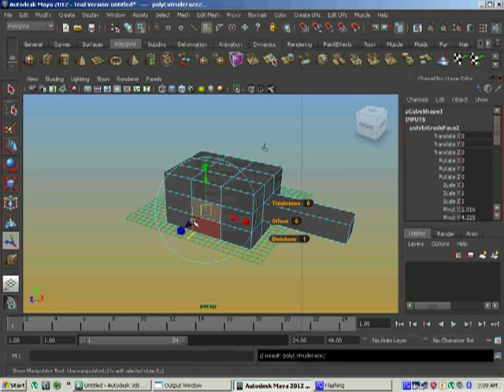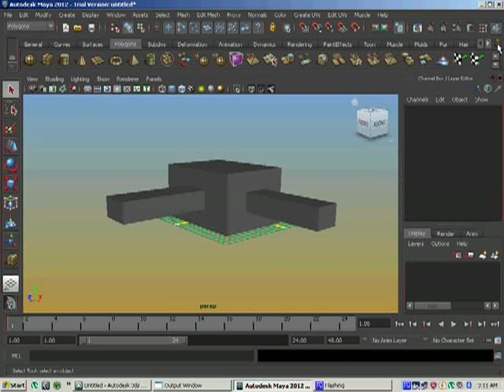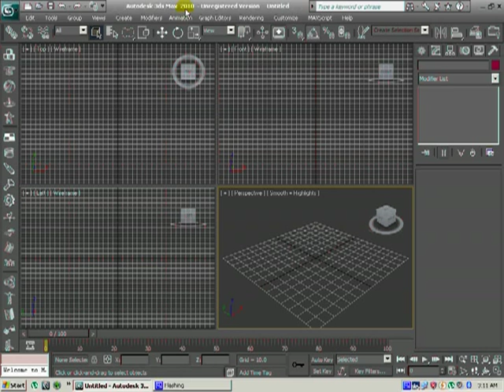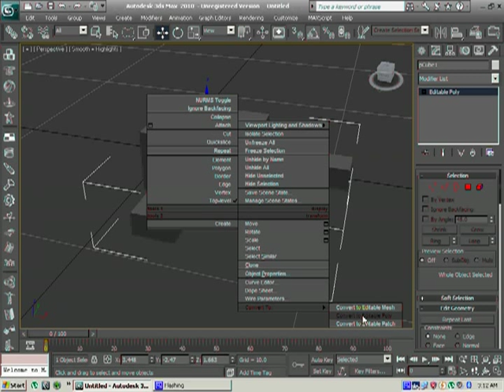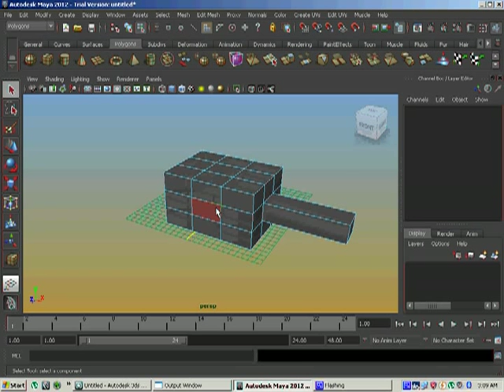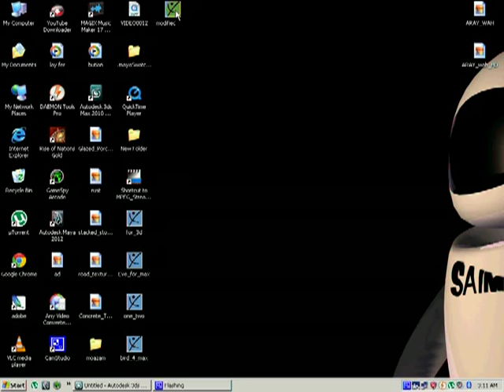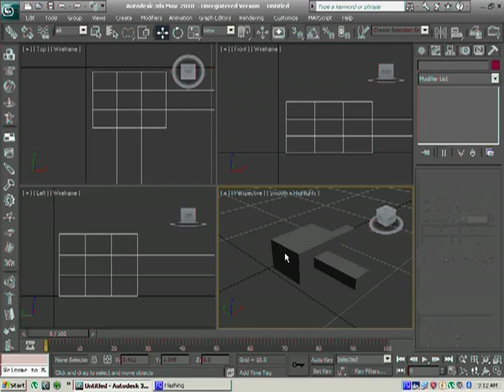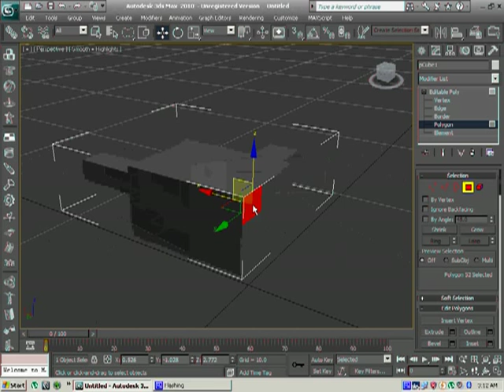Export from maya, Import to 3ds max